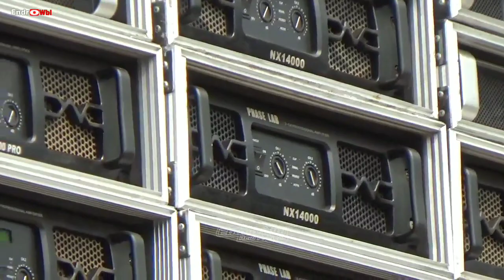Alvar audio‼️Bawa amunisi Ngeri karena tau Ada K5 maximal di kepung